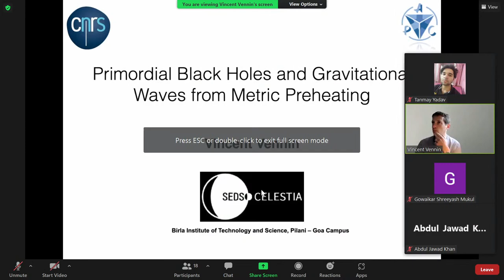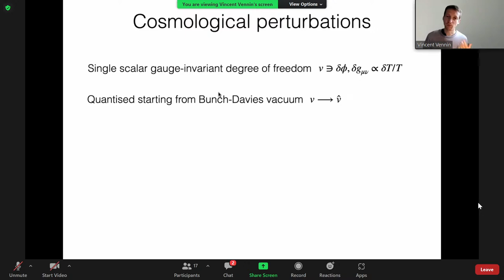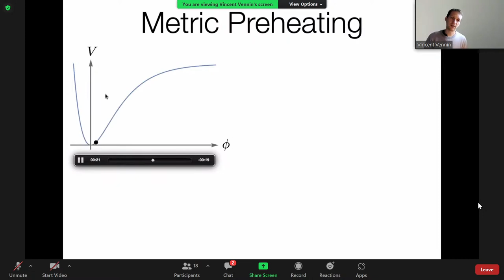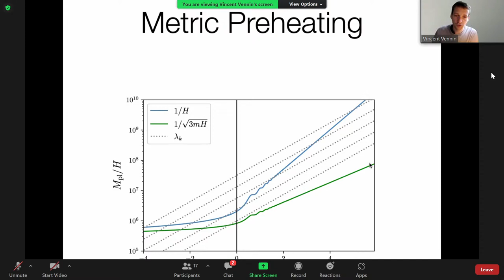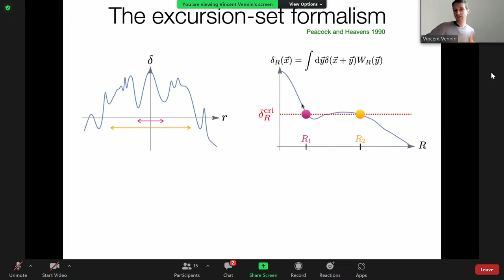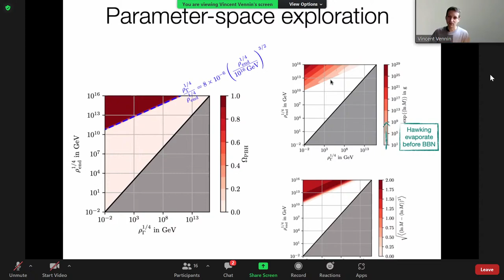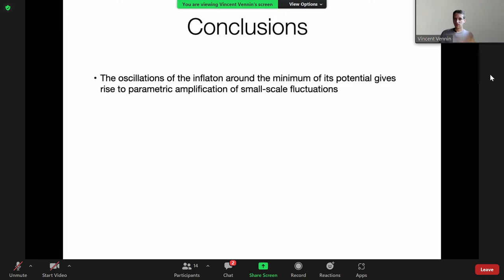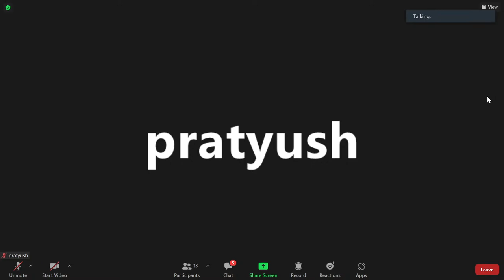Primordial black holes from metric preheating by Vincent Vennin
Primordial black holes may originate from large quantum fluctuations produced in the early universe. Sir will explain how such large density fluctuations can be produced in the era that connects inflation, during which the expansion of the universe accelerates, and the phase where the universe is dominated by radiation. This era is called preheating, and usually proceeds from the coherent oscillations of a scalar field at the bottom of its potential. I will show how these oscillations trigger a parametric instability, which results in the production of primordial black holes that may be so abundant that they even transiently dominate the universe.